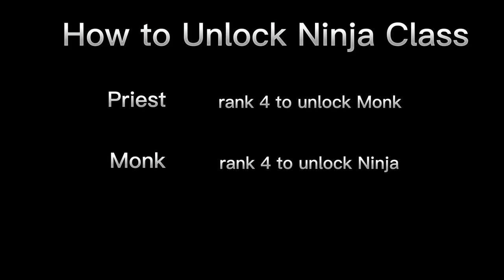Unlock Ninja Class + Skill Showcase | Cross Tails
Learn how to unlock the ninja class in Cross Tails and get a glimpse of the impressive skill showcase. Discover the strategies and tips to master this exciting character class.

cross tails